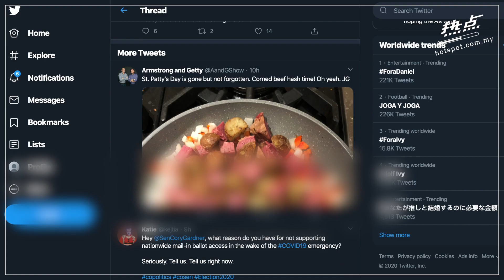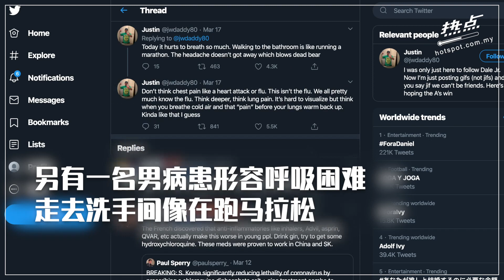▌滚动头条 ▌患上新冠肺炎是什么感觉？病患：没有气道插管无法呼吸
感染新冠病毒会有咳嗽、发烧、喉咙痛等症状，但你知道患上新冠肺炎的真实感受吗？病患形容，稍有走动，肺部就会剧烈疼痛。